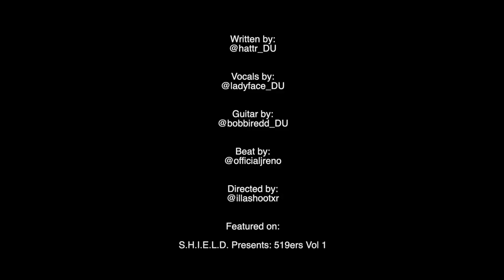Mad Hattr - The Dirt Feat. Lady Face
Madhattr: @hattr_du
             Ladyface: @ladyface_du
             Bobbi Redd: @bobbiredd_du
             Dreamsters Union: @dreamsters.union.ent
             J Reno:  @officaljreno
             Patrick Younger: @illashootxr

Appears on S.H.I.E.L.D. Presents: 519ers Compilation Vol. 1